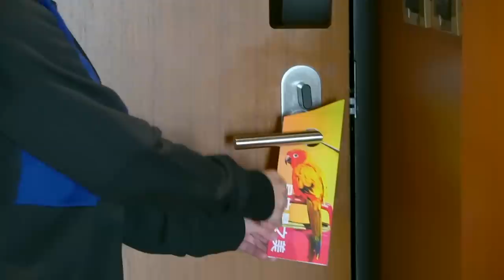《飯店人生EP48》信義區跨年必備酒店？｜W hotel Taipei【I'm Daddy】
老爸的系列影片集：
拍攝工具⬇︎
相機：Sony a7iii，Sony a6500，RX100M5，GoPro，Osmo Pocket
鏡頭：Batis 2.8/18，SEL1670Z，SEL1018
麥克風：Rode VideoMic Pro
腳架：Manfrotto PIXI EVO
空拍機：Dji Mavic 2 Pro
剪輯工具⬇︎
final cut pro